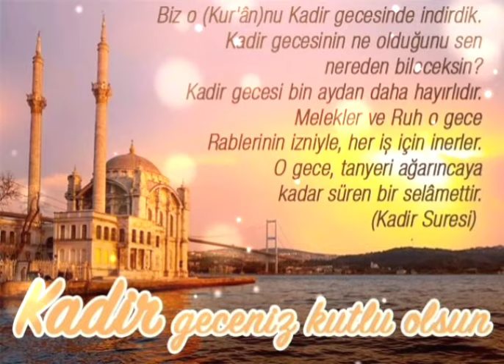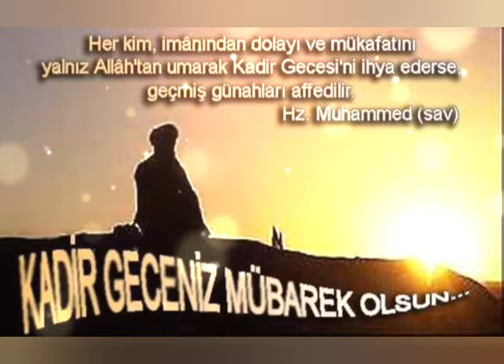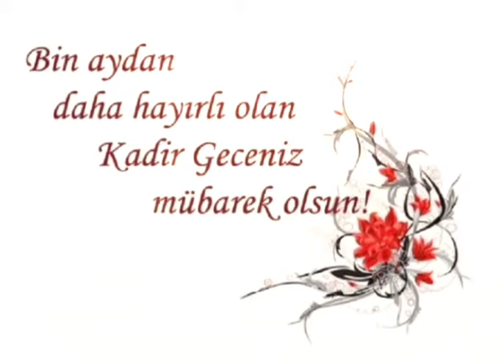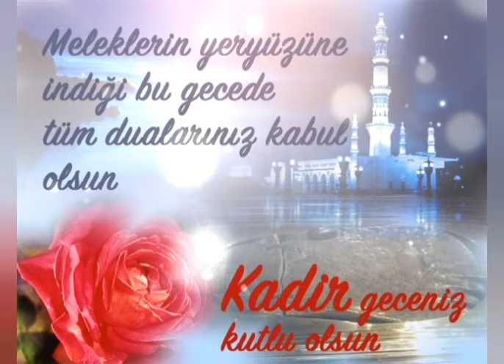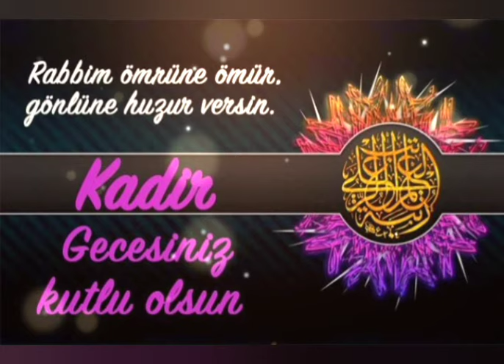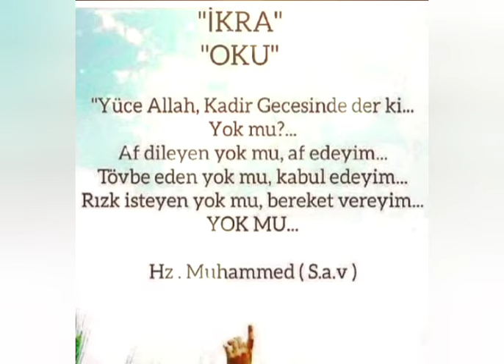Kadir Gecesi Mesajları / Kadir Gecesi Mesajı Videolu / RESİMLİ / DUALI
DOSTUN DOSTUNA EN BÜYÜK HEDİYESİDİR DUA SELAM VE DUA İLE KADİR GECEMİZ MÜBAREK OLSUN